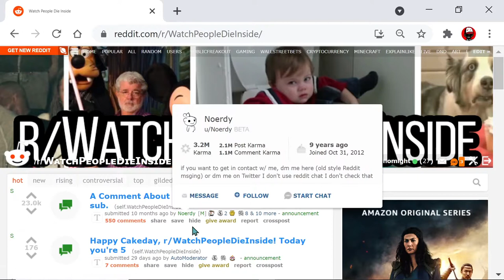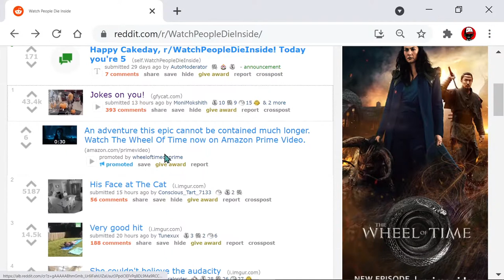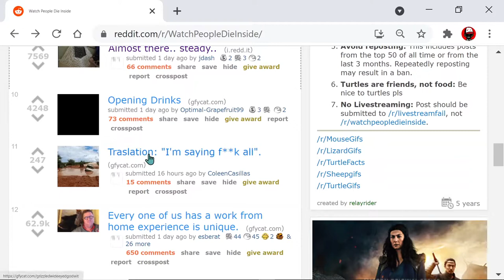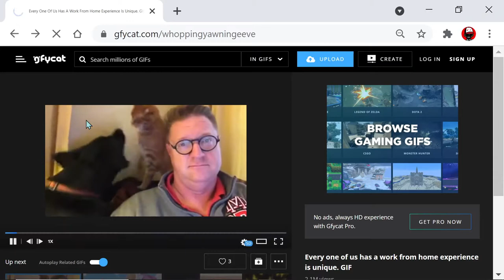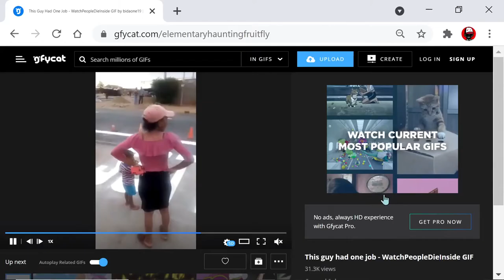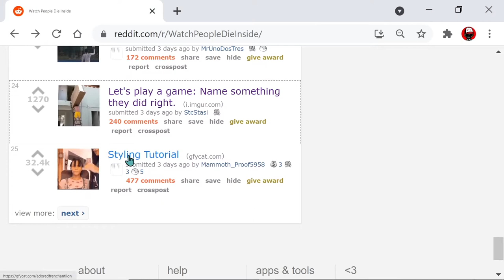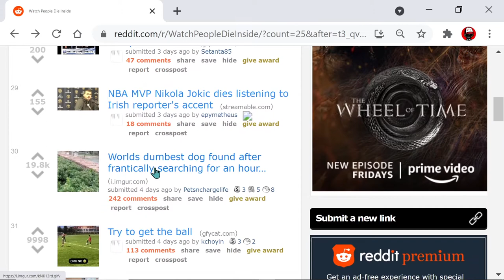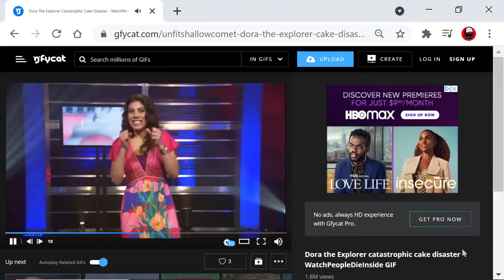Reddit Cops | R.I.P. | Ep 5 | Crazy Town Gaming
Today we are playing Reddit Cops with commentary!